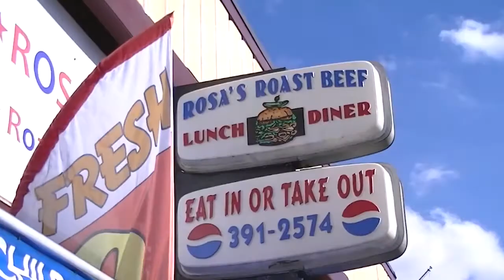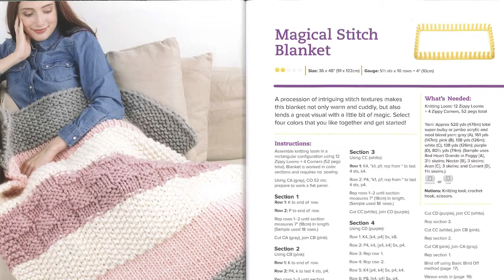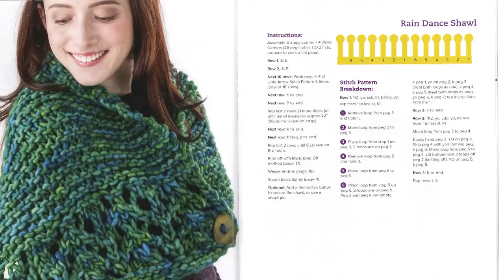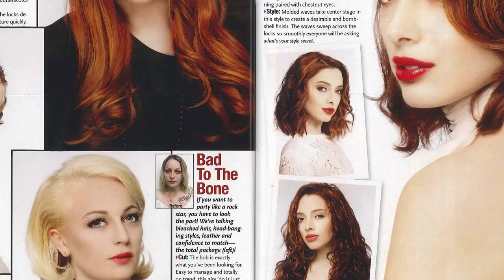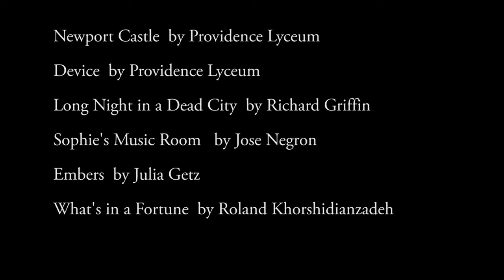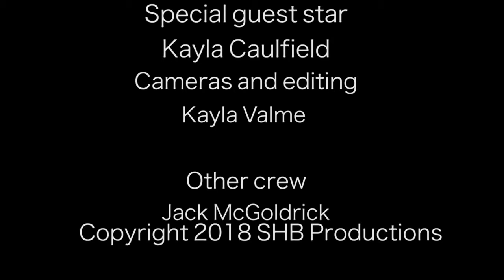The Stevie B Show!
My Interview with model/actor Kayla Caulfield